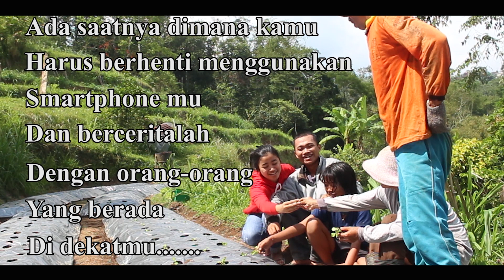Aku Ingin Jadi Hp - Film Pendek Inspirasi | short movie | film terbaik zaman now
Film pendek ini menceritakan kehidupan dunia sekarang dimana banyak yang akan seperti divideo ini tanpa mereka sadar, coba tonton videonya siapa tau bisa mengingatkan anda🙏👍